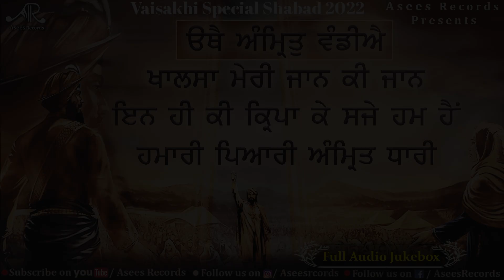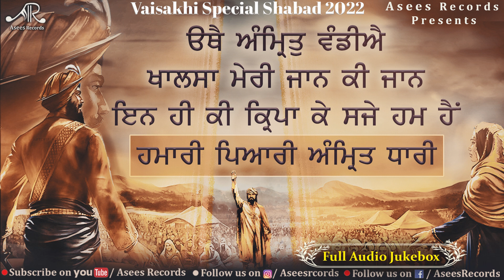Vaisakhi Shabad | Khalsa Sajna Diwas Shabad | Gurbani Shabad Kirtan | Jukebox | Asees Records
Asees Records Presents Vaisakhi Special Shabad Gurbani Kirtan Audio Jukebox  " Vaisakhi Shabad  "

Jukebox - Vaisakhi Shabad 2022
Ragi        - Bhai Charanjeet Singh, Bhai Harmanjit Singh, Bhai Bahulivleen Singh ( Akali Jatha ),